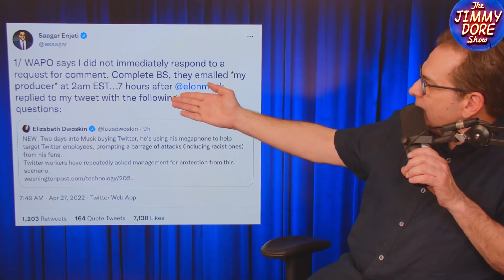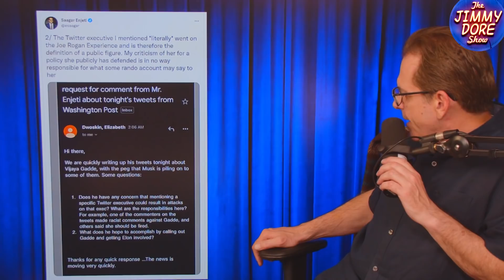Wash Post Smears Free Speech Advocates As “Racist”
Twitter’s head attorney and the individual most responsible for promoting Twitter censorship of Donald Trump and others Vijaya Gedde reportedly cried when she revealed to staffers that Elon Musk was taking over the social media platform. And after she received vitriolic and racist comments from randos on Twitter, the Washington Post all but accused Musk and Breaking Points host Saagar Enjeti (who tweeted criticism of the censorship) for directing the racist hate at Gedde.

Jimmy and The Grayzone’s Max Blumenthal discuss the breakdown of establishment efforts to corral social media speech to represent exclusively elite-approved opinions